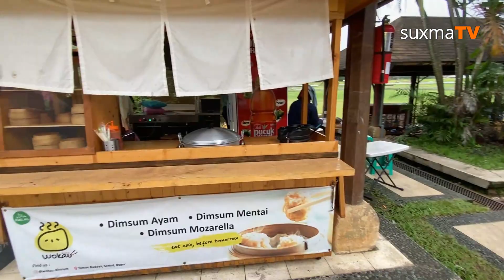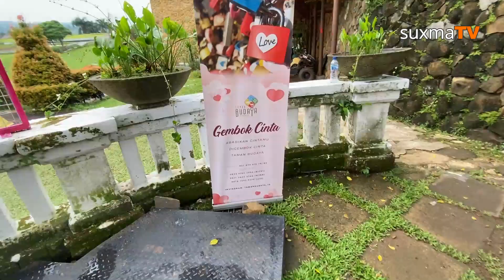INI DIA SUASANA TAMAN BUDAYA SENTUL CITY